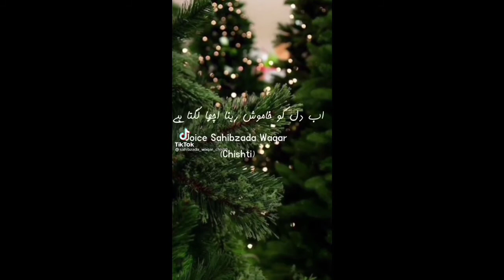Tik tok 2021 Baba g Chardy , Best Tik tok video 2021 ARF entertainment Saroba sharif Darbar Ali raza